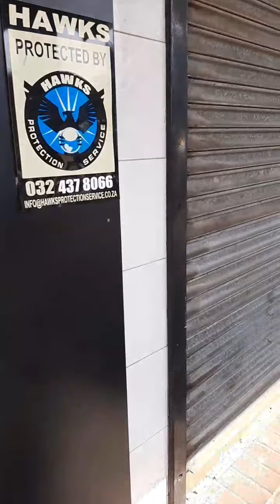We hear from KwaDukuza on Day8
(July 15) The Courier is in KwaDukuza, speaking to residents who are helping to clean